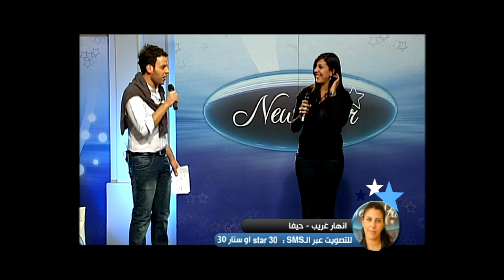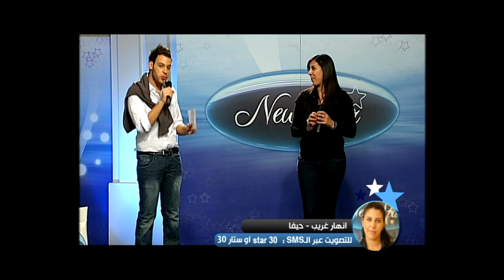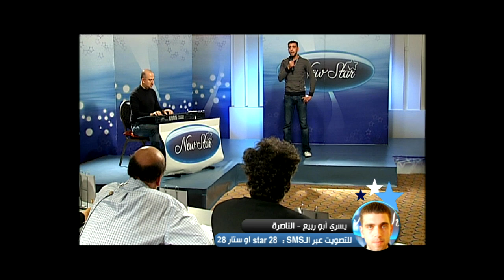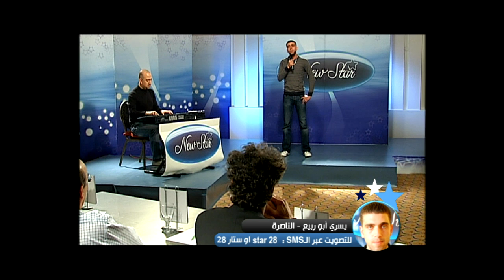New Star - المرحلة الثانية - الحلقة الثانية القسم 4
Ep2/4